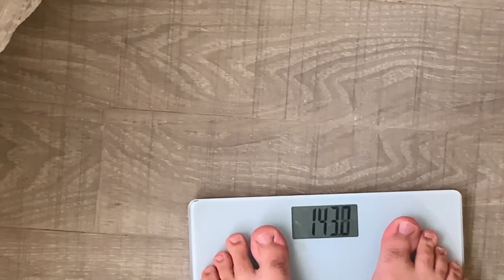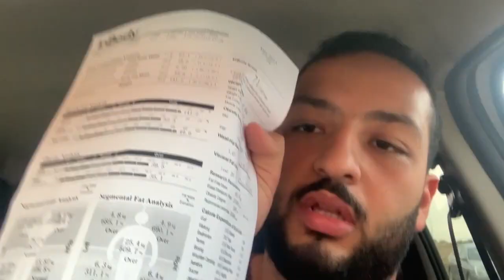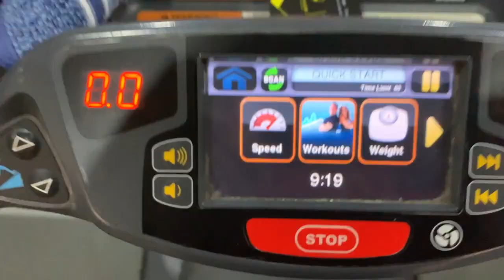WEIGHT LOSS VLOG | ڤلوج وانا بخس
It was a chaotic journey for me... i’m still going to keep pushing to always stay comfortable in my body not because of what people say or think! Stay positive and awesome all the time.

Thank you guys for watching! See you next Friday!